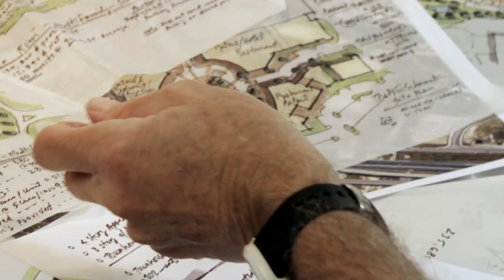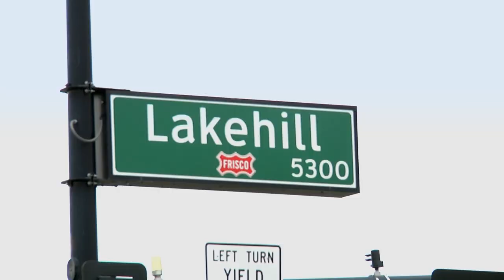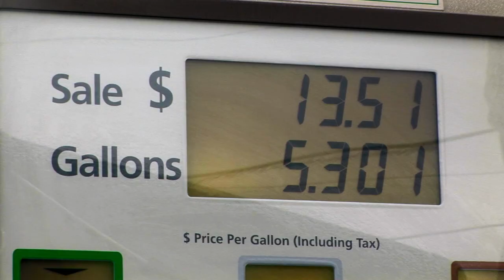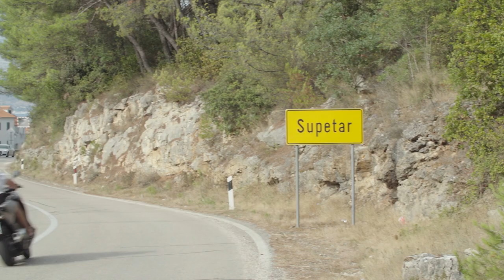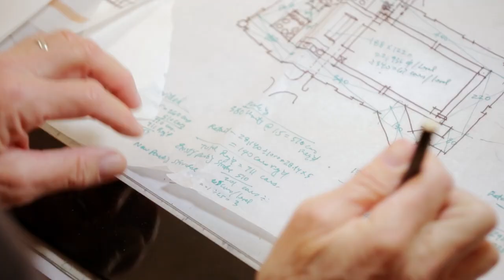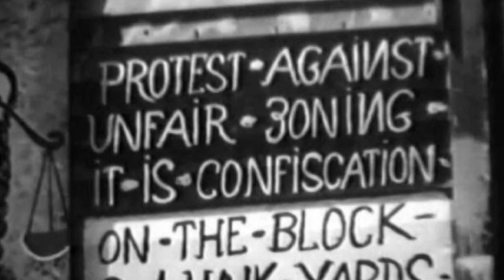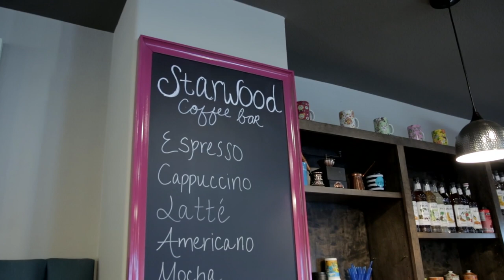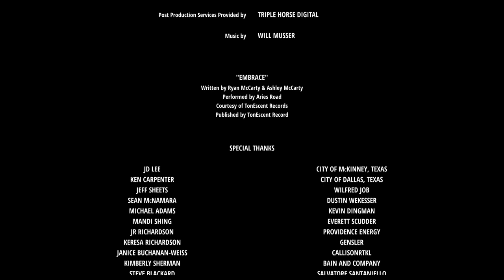Subdivided America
Unpublished 2022 Cut of Subdivided America: Community Reimagined